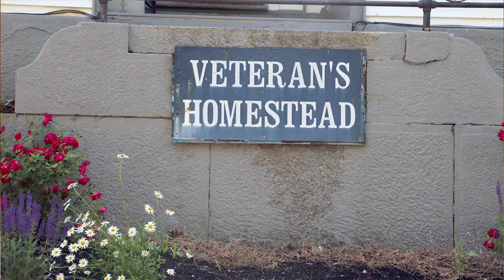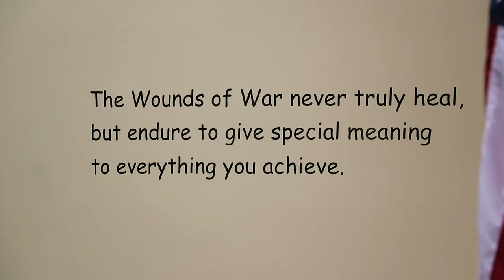Leslie Lightfoot | American Legion Auxiliary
About the American Legion Auxiliary’s Woman of the Year Award
Established in 1984, the Woman of the Year Award recognizes outstanding women who exemplify the values and ideals of the American Legion Auxiliary, particularly those whose contributions advance the quality of life for America’s veterans, military, and their families.